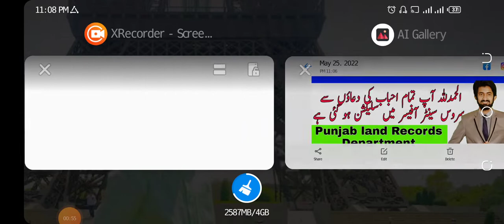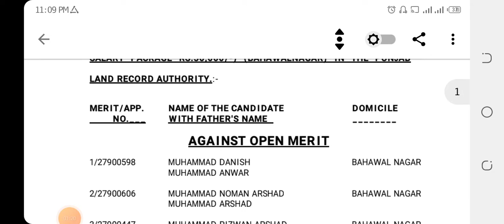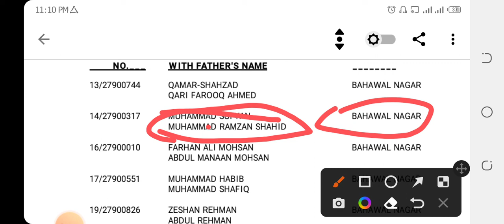Finally Selected as Service Center Official Bahawalnagar in the land record Authority|Select SCO BWN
Finally Selected as SCO Bahawalnagar through PPSC in the Land records department.